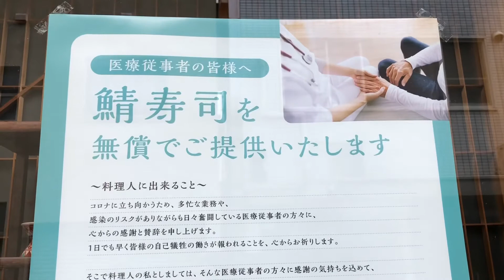#1 日本料理と日本酒惠史 京都 和食 懐石 割烹 骨董 器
京都の骨董市や手作り市での様子、また骨董屋さんで店主にお話を伺いながら器の紹介をしています。

1999年〜2017年　和久傳
2020年6月　日本料理と日本酒惠史　開業
2021年10月　YouTubeスタート